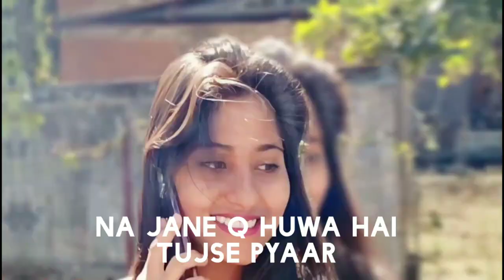Love You Janu Song | Lyrics Video | Galat Fahmi | JP Presents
Wish You Happy Birthday
Naumna Shaikh

A Song For Brithday
Special Video

Artist : Naumna Shaikh
Lyrics : J Street
Short Film : Galat Fahmi
Present : JP Present

Lyrics

Na Jane q huwa hai
Tujse pyaar
Tere hi khayalo main
Dooba hu Yaar
Tujse hi  muje
Yetna pyaar q
Tere bina ek
Pal bhi na Lage dil q
Na main janu
Na tu

Hoo
Love you janu
Tuje j se hi pyaar q
Na main janu (x2)
Na Jane tu

Ha
Meri yaado main
Mere khayalo main
Hai tu hi
Tere siva na
Hai koi
Tu hi hai
Tu hi
Eis dil main
Tu hi
Yeah hai pyaar
Ka Nasha
Jo chaiye
Muje tu hi
Hoooo

Hoo
Love you janu
Na Jane tu

Channel

Thanks For Supporting And Love 🙏